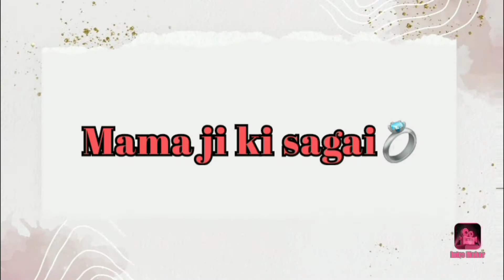Mama ji ki sagai💍vlog # 5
18 June 2021

Thanks for writing the video